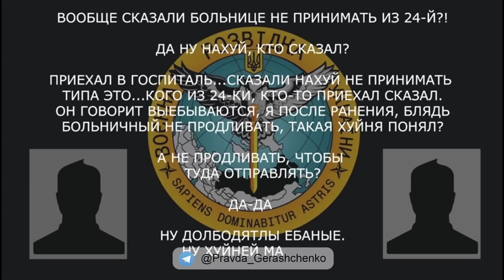Предлагал гранату ебн*ть, ргдшку чтобы 8 человек сразу затрехсотилось.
Военнослужащий рф находясь в Донецкой области планирует нанести умышленные себе ранения та товарищам ради спасения.  В то же время в больницах отказываются лечить и продолжать больничные ради отправки всех военных на фронт.

- Все уже устали, капец как. Че там херней маетесь?  Старые волки, уже бы сделали че надо.
- Уже все сделали, чето опять тишина, молчок.
- Ну так вот бл*дь. Ни для кого-то, а для себя сделайте нормально и для пацанов.

І